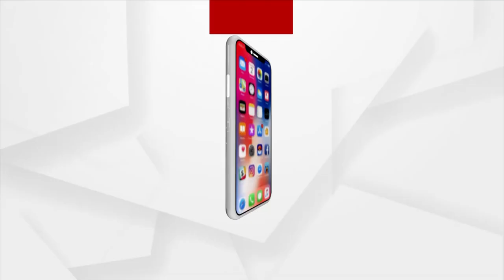Bhagya Bhabisyat | 10 April 2022 | Argus News